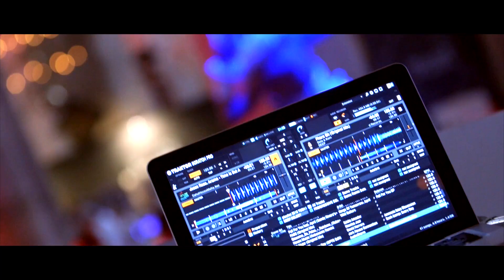Aurore Pecrix Dj Must Party Nederland